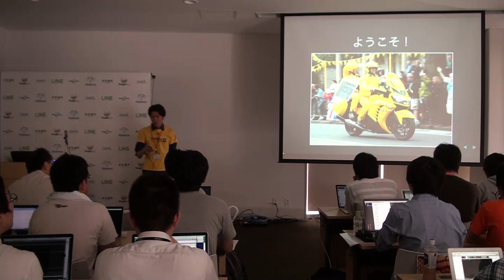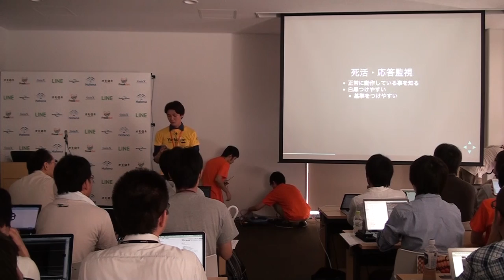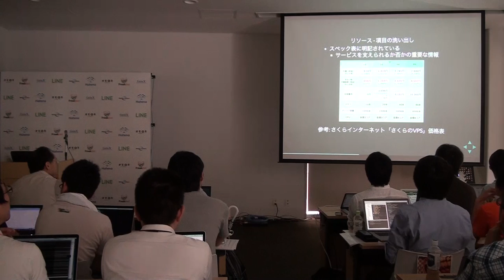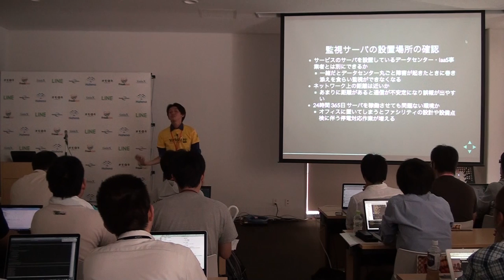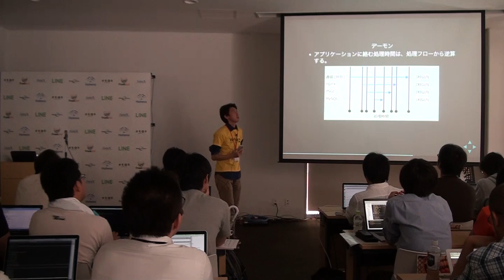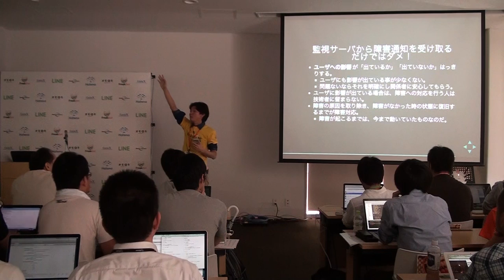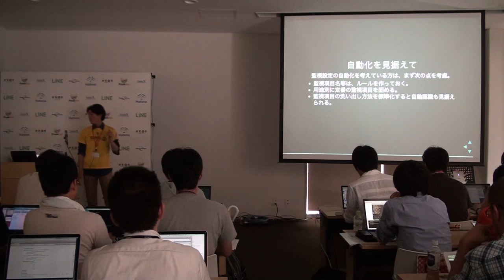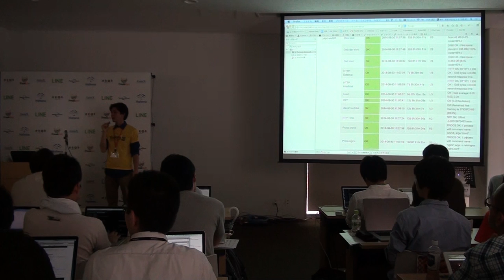突然ITインフラを任された人のための…監視設計入門 / Yuichiro SAITO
CC-BY-NC
(*) 最後音声が聴きにくい箇所がありますがご了承下さい